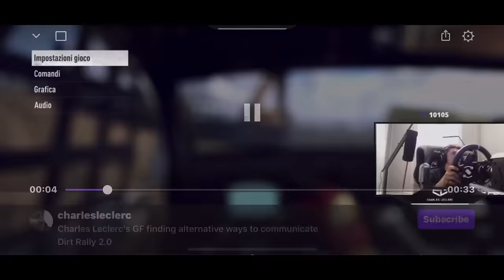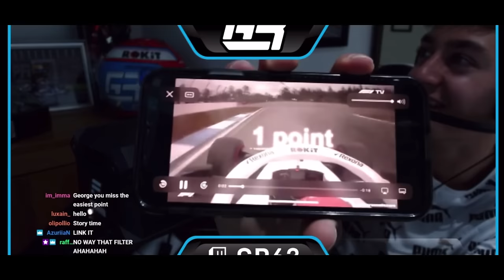F1 Drivers Funniest Twitch Moments (Lando Norris Charles Leclerc)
Twitter Chewie EU
Instagram Chewie EU